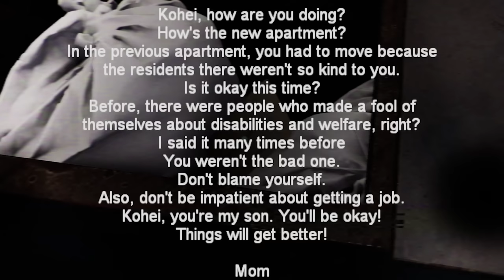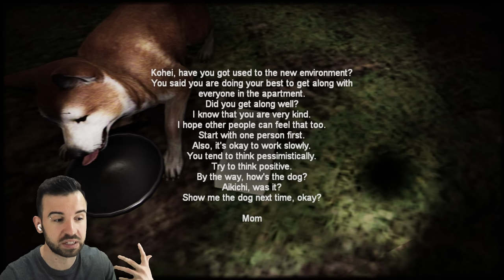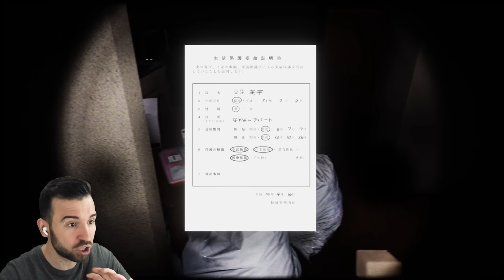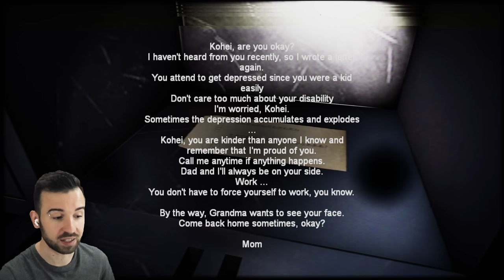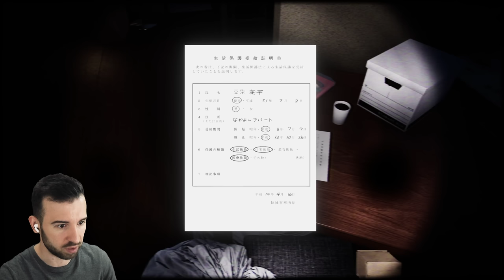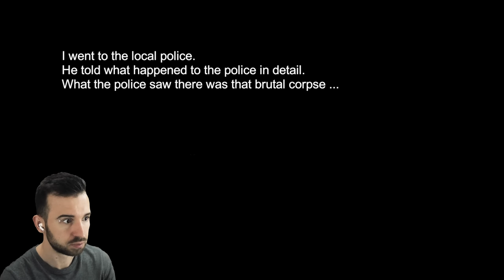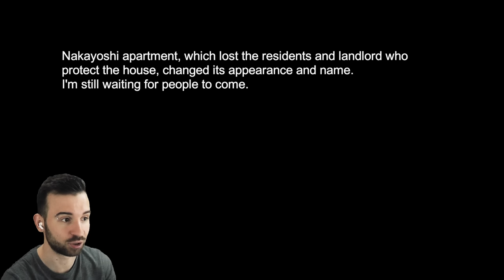Я НИКОГДА ТАК НЕ ПУГАЛСЯ ОТ СКРИМЕРА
Я просто заканчивал свою ночную смену и тут началось ..